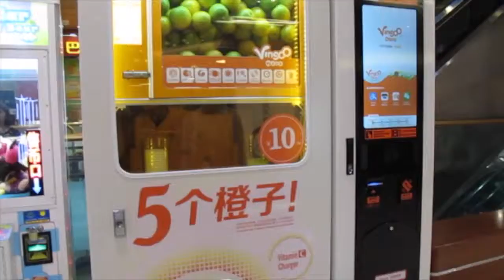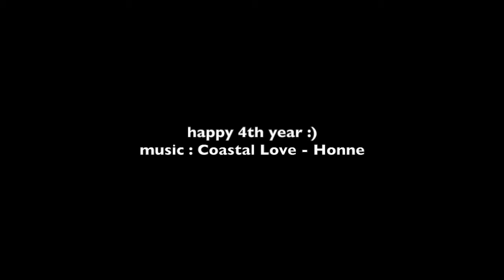Out and about : The Companion Dinner (16SEP2015)